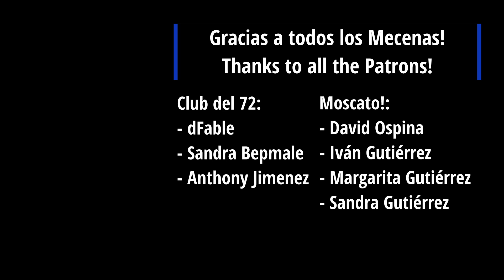Músico Profesional REACCIONA a Pastoral - En El Hospicio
Esta es mi reacción como Músico Profesional a Pastoral - En El Hospicio, si te gustó este vídeo subscríbete al canal!

Tenía que volver a escuchar otra de Pastoral después de que me recomedaron que tenía que seguir escuchandolos, después seguiré con más Aquelarre y escucharé Color Humano que también las han recomendado!
Esta canción me gustó mucho la forma y el juego de las armonías vocales!